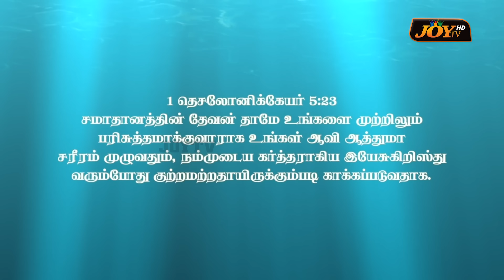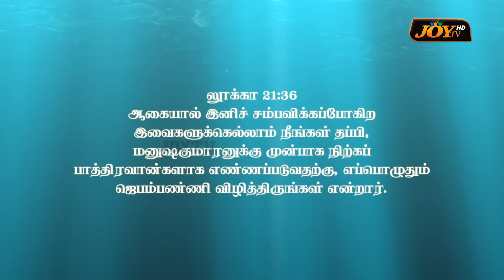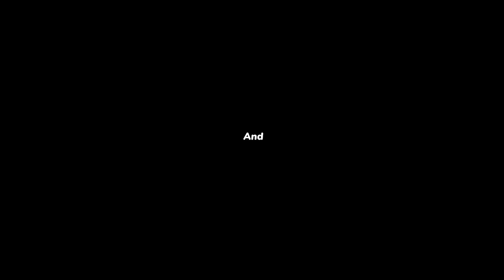🔴உங்களுக்கு ஆண்டவர் சொல்ல சொன்ன சில முக்கியமான காரியங்கள் ! | Bro. Mohan C Lazarus | Feb 17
🔴உங்களுக்கு ஆண்டவர் சொல்ல சொன்ன சில முக்கியமான காரியங்கள் !
இந்த வருடம் நீங்க இதை செய்ய வேண்டும் ! || Exclusive Message ! | சிறப்பு செய்தி | Bro. Mohan C Lazarus | Tamil Christian Message | Sis. Joyce Lazarus | Tamil Christian Message | Jesus Redeems - இயேசு விடுவிக்கிறார் | Feb 17, 2024